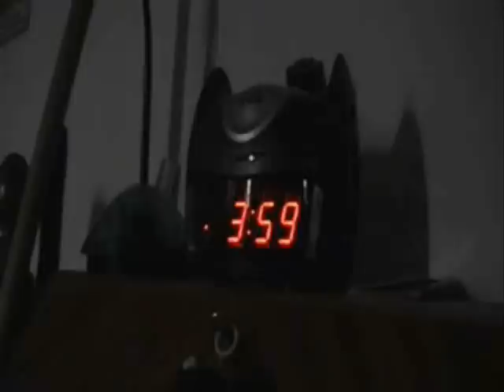Sean vs Jeremy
Hello Peeps and Peepettes.
We now bring you from the dark and unforgiving archives a not new piece REMASTERED!
No, it doesn't have cool explosions now or lightsabers but it does have brand spanking new music!
"What was wrong with the old music?" I hear you ask.
"Hah! Gotcha." Comes my reply, "The old video doesn't have music due to youtube stripping it down, you lied to us about watching the original version!"
Well don't worry, now you can watch the film seeing as you missed the original.

Enjoy it with popcorn!